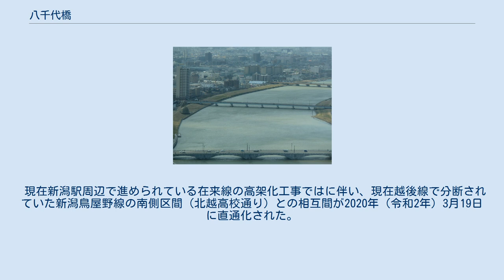八千代橋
八千代橋（やちよばし）は、新潟県新潟市中央区の信濃川に架かる新潟市道新潟鳥屋野線の桁橋。
 新潟市中央区川端町と同市幸西を結ぶ、橋長307.4 mの10径間活荷重合成鋼およびプレストレストコンクリート床板単純桁橋である。
車道は片側1車線の計2車線で、車道両端に自転車歩行者道を備える。
橋梁両端部は引き続き盛り土部を経由しており、西詰（左岸側）の1径間で新潟市道川岸町下大川前通線（信濃川左岸線）、東詰（右岸側）の1径間で新潟市道信濃川右岸線をそれぞれオーバーパスして両詰の交差点に至る。
自歩道西詰側の盛り土部には歩道が設置されておらず、平面部へは直通できない。
一方の東詰側は車道と並行して平面部へ直通している。
橋梁両端部には左岸線および右岸線の自歩道との接続部にスロープ付きの階段が、加えて下流側にはエレベーターが設置されており、信濃川両岸のやすらぎ堤へのアクセスも可能である。
また下流側自歩道の東詰側はNST新潟総合テレビ本社2階に架設されたペデストリアンデッキとも連絡しており、同フロアのイベントスペース「ゆめてらす」へのアクセスも可能で、下流側東詰のエレベーターは、ゆめてらす内に設置されている。
 市の中心部を経由する市道の道路橋で、新潟市立南万代小学校等がある右岸側の東詰は新潟市道東港線等に、旧市街とマンションが立ち並ぶ左岸側の西詰は鍛治小路（市道）等にそれぞれ接続する。
 道路橋梁としては信濃川の河口より数えて3番目で、上流側には昭和大橋が、下流側には萬代橋がそれぞれ架かっている。
 八千代橋は、 昭和時代初期に計画された都市計画道路「新潟鳥屋野線」の一部として、1964年の第19回国民体育大会（新潟国体）の開催に備え新潟市内の道路を整備するため、また、増加する萬代橋と昭和大橋の交通量に緩和のため両橋の中間に新橋を建設することが計画され、新潟市によって1961年（昭和36年）5月に着工した。
橋名は公募され、1961年（昭和36年）7月15日に八千代橋に決定された。
八千代橋は着工翌年の1962年（昭和37年）12月1日に開通した。
しかし1964年（昭和39年）の新潟地震で 橋脚が傾き取付部が陥没するなど、自動車の通行が不可能な状況に陥った。
昭和大橋は橋桁が落下したが、八千代橋は免れている。
新潟地震からの復旧の際に歩道が添加された。
 1989年（平成元年）には老朽化対策を兼ねて新潟市制100周年を記念して景観改修が行われた。
高欄のデザインパネルに新潟を代表する柳・チューリップ・花火を採用し、歩道の舗装にベージュのカラーブロック舗装が採用されるなどした。
 現在新潟駅周辺で進められている在来線の高架化工事ではに伴い、現在越後線で分断されていた新潟鳥屋野線の南側区間（北越高校通り）との相互間が2020年（令和2年）3月19日に直通化された。